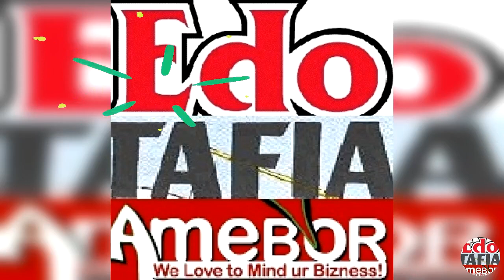IVIE NIVIE AND ENOGIE ANALYZED 4 REASONS IZOBO WAS BANNED.. INCLUDING GIVING OUT INFORMANTIONS.